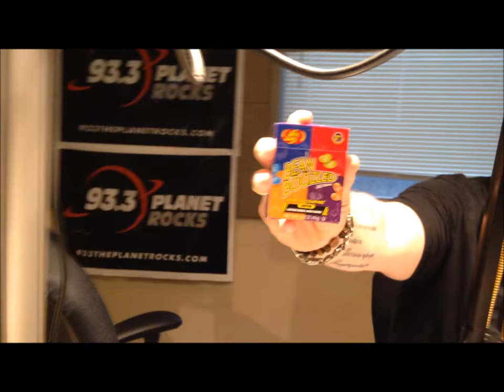The Rise Guys - Bean Boozled, Fat Boy vs Jeff Lewis Neal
Matt bought a box of Bean Boozled and proposed an impromptu match between Fat Boy and Jeff Lewis Neal.